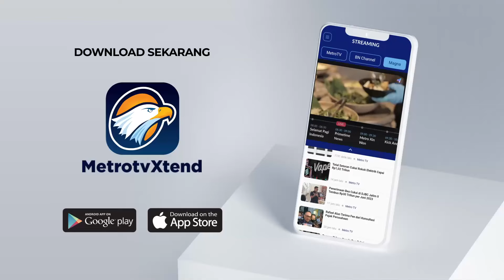UNIK! Ada Wacana Cuti Suami Dampingi Istri Melahirkan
MetroTV, Pemerintah berencana memberikan hak cuti bagi para ASN yang istrinya melahirkan. MenPANRB menyebut, pentingnya pendampingan saat istri melahirkan.